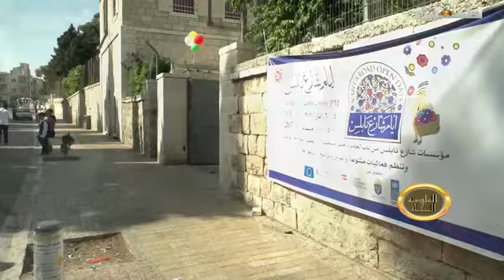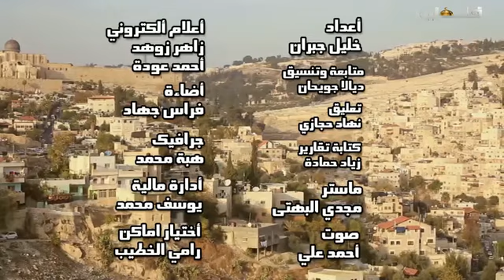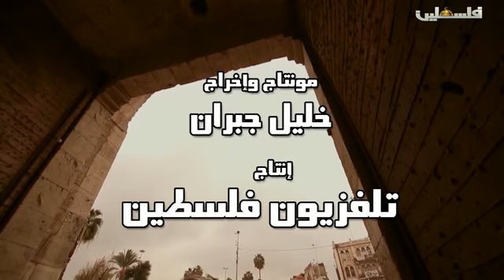العاصمة المحتلة - 30/6/2017